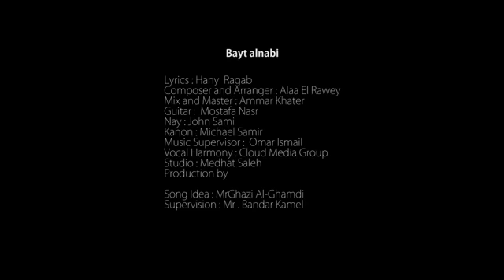عمر ارناوؤط - بيت النبي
Va astept pe youtube,instagram si twitter.
انتظركم للإشتراك على الفيسبوك و الانستاجرام والتويتر